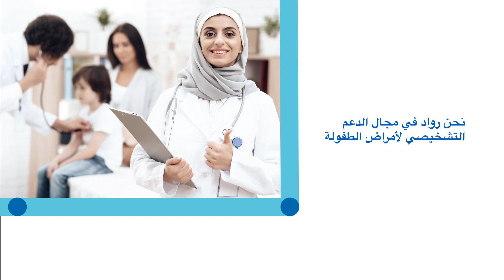Cook Children's - Middle East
من خلال إجراء الفحوصات باستخدام التقنيات المناسبة والمواهب البشرية المتخصصة، نساهم في توفير رعاية آمنة وفعالة في الوقت المناسب، والتي تهدف إلى تحسين صحة مرضانا.